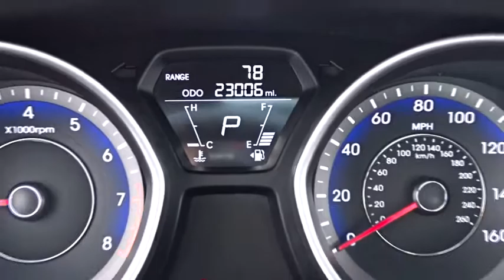2013 Hyundai Elantra Elmhurst, Oak Park, River Grove, Bellwood, Franklin Park , IL 70576A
2013 Hyundai Elantra

ABS brakes, ABS w/Electronic Brake Force Distribution (EBD), Alloy wheels, Bluetooth Hands-Free Phone System, Dual Heated Power Outside Mirrors, Electronic Stability Control, Heated door mirrors, Heated Front Bucket Seats, Heated front seats, Heated rear seats, Illuminated entry, Low tire pressure warning, Power moonroof, Remote keyless entry, Remote Keyless Entry System w/Alarm, Tire Pressure Monitoring System, Traction control, and Traction Control System. Previous owner purchased it brand new! Want to save some money? Get the NEW look for the used price on this one owner vehicle. This great Hyundai is one of the most sought after used vehicles on the market because it NEVER lets owners down. TRUECAR.com names the Elantra the Most Fuel-Efficient Non-Hybrid on the Market.